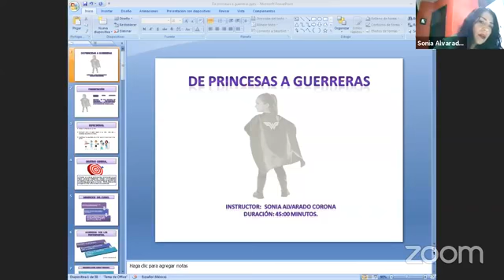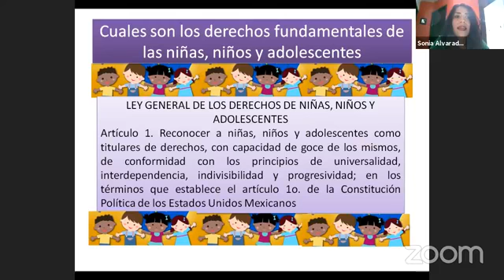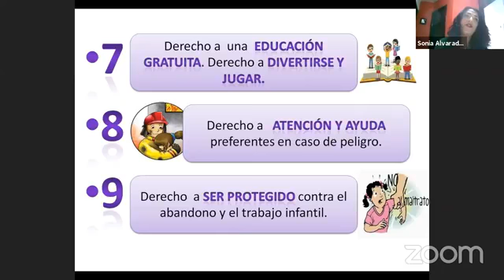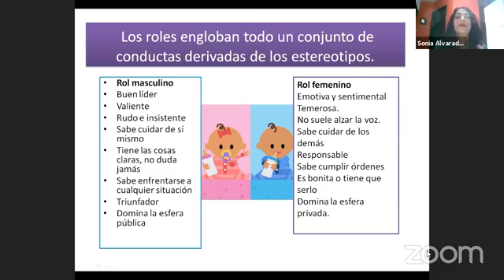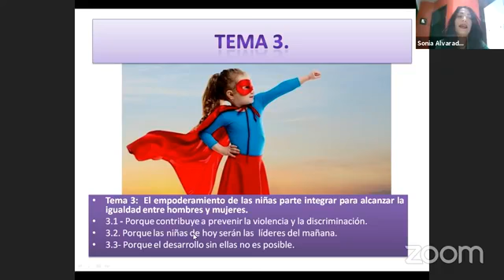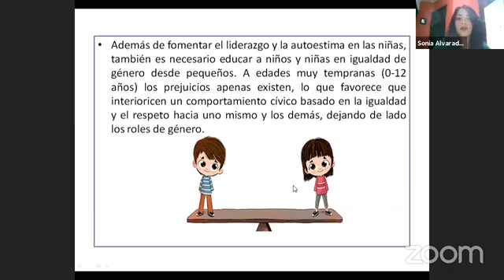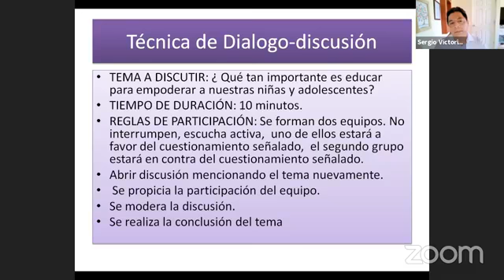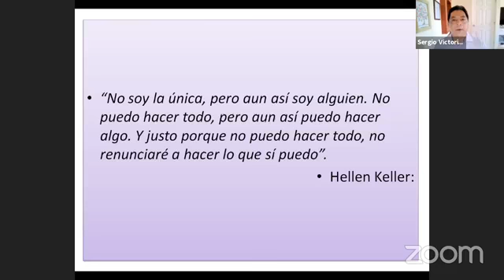“De Princesas a Guerreras” por una Educación libre de Estereotipos.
Guadalajara Restaurativa X la Paz.